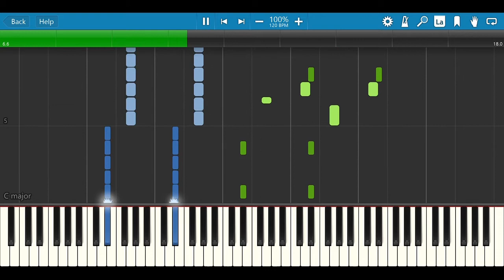The Cube Theme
This is 'THE CUBE' from ITV as requested by @TheLlamaKing